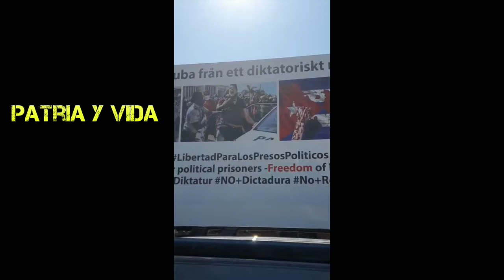🇨🇺 Cubanos LIBRES PATRIA Y VIDA Estocolmo 26 de julio 2021🇨🇺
Cubanos LIBRES PATRIA Y VIDA